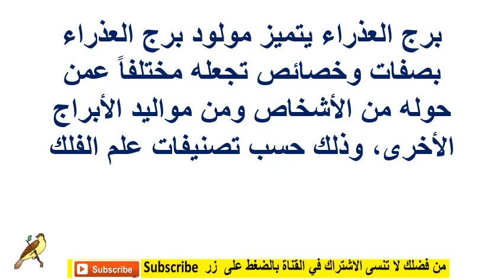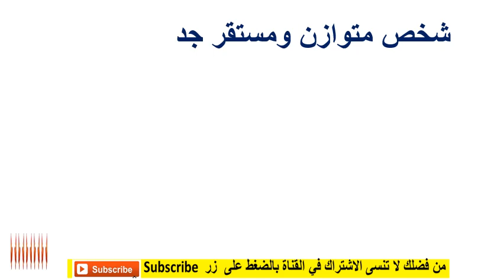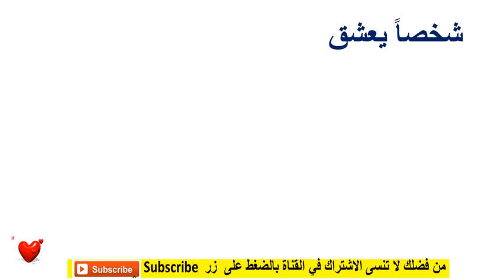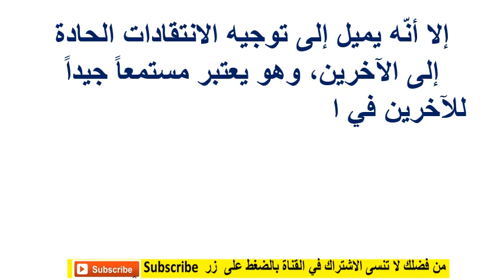صفات رجل برج العذراء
.صفات رجل برج العذراء برج العذراء يتميز مولود برج العذراء بصفات وخصائص تجعله مختلفاً عمن حوله من الأشخاص ومن مواليد الأبراج الأخرى، وذلك حسب تصنيفات علم الفلك فيما يتعلق بالأبراج الميلادية الشمسية، والتي تقوم على تقسيم الأشهر الميلادية إلى اثنى عشر شهراً تبعاً لعدد أشهر السنة الميلادية، وفيما يلي سنخصّص الحديث بشكل موسّع ومفصّل عن أبرز الصفات التي تميّز مواليد الرجال من برج العذراء، سواء على صعيد الحياة الشخصية والاجتماعيّة والعلاقات العاطفية، وعلى الصعيد المهني والعمل وغيره. صفات رجل العذراء العامة يعتبر رجل العذراء الترابي من أكثر الشخصيات التي تهتم بالتفاصيل وأكثرها دقة، حيث يسعى إلى فهم كافة التفاصيل المحيطة به، وهو شخص متوازن ومستقر جداً من الناحية النفسية، مفعم بالحيوية والحماس. يتميز باجتهاده الكبير في العمل، ويسعى دائماً إلى تحقيق الإنجازات الشمولية، والإحاطة بكافة جوانب بيئة المنظمة التي يعمل فيها داخلياً وخارجياً، ويعتمد في ذلك بشكل كلي على عقله وعلى المنطق. يعتبر من الأشخاص الطموحين للغاية، حيث يضع قائمة من الأهداف ويسعى جاهداً إلى تحقيقها، إلا أنّه يقلق جداً بشأن المستقبل. ينسجم رجل العذراء ويتو

اذا اعحبك الفيديو يمكنك دعمنا عبر هذا الموقع

شاهد ايضا :
قناة المتفوقين